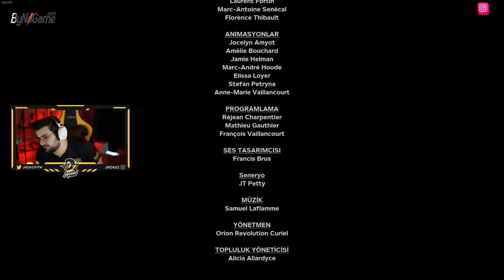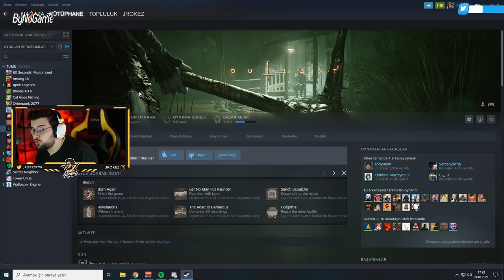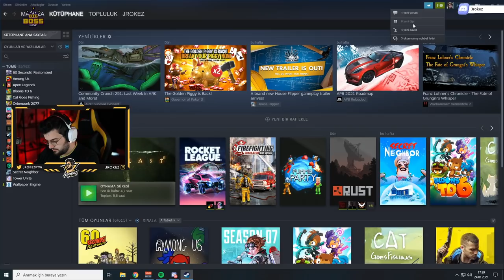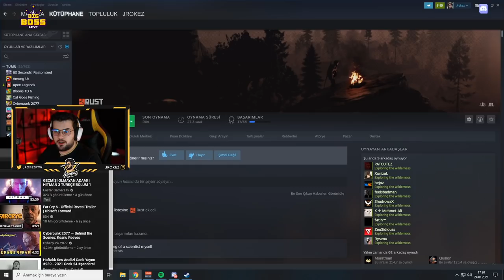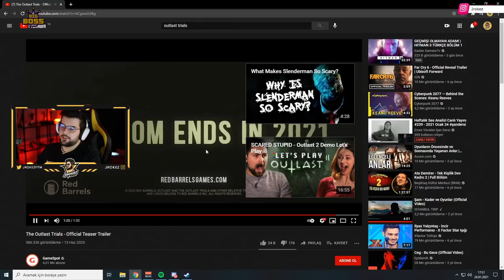KORKARIM DEMİŞTİM 🥶 | Outlast 2 - FINAL -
Selamlar canlar!